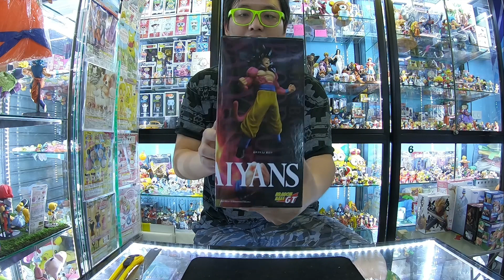[Unboxing]&[Review] DRAGON BALL GT BLOOD OF SAIYANS SPECIALⅢ Goku #102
BOS ตัวที่ 3 ในไลน์ Special ครับ กับ โกคู SS4 นั่นเอง ยังถือว่าทำได้ดีและสวยเหมือนเดิมครับ ตัวต่อไปก็จ่อที่จะมาแล้ว รีบๆ ตามให้ครับนะครับ

Line : @ohhotoys